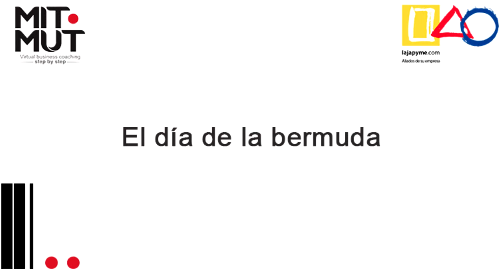Las 5s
Conoce los objetivos de las 5s.

1.- SERI: Seleccionar
2.- SEITON: Organización
3.- SEISO: Limpiar
4.- SEIKETSU: Estandarizar.
5.- SHITZUKE: Disciplina

Todas estas técnicas son para crear un entorno productivo.